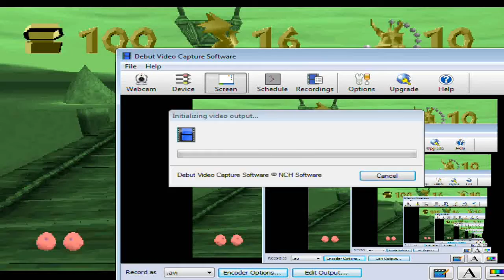Let's Play Spyro the Dragon Ep.4 - Toasty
first boss fight also gamerman (jeff) joins us...